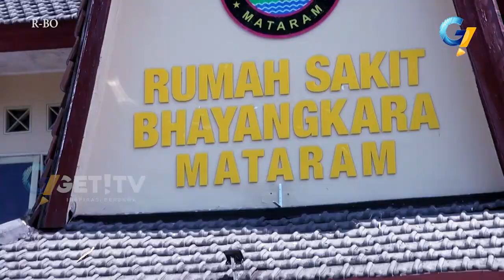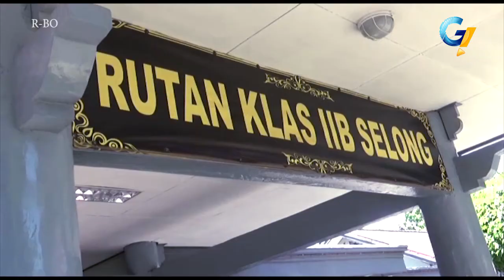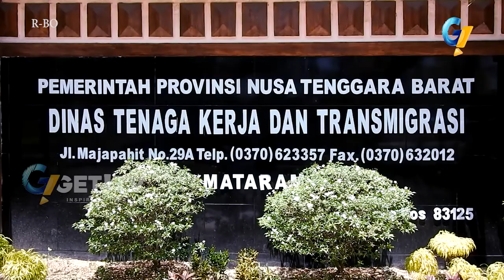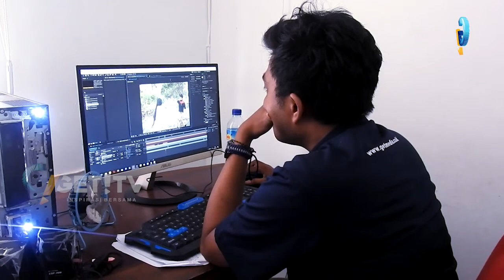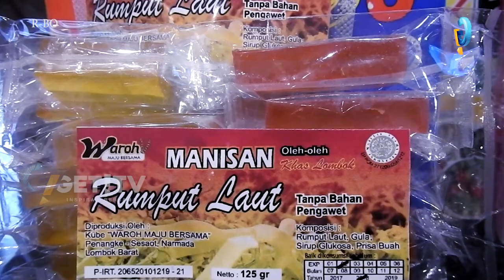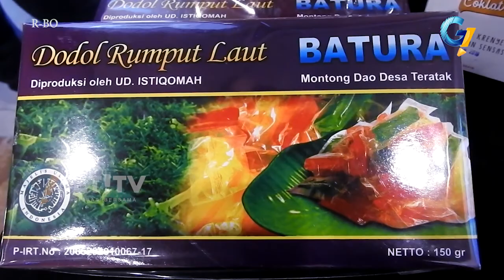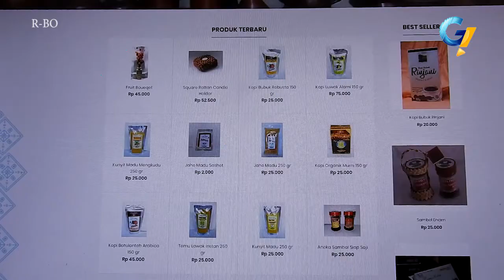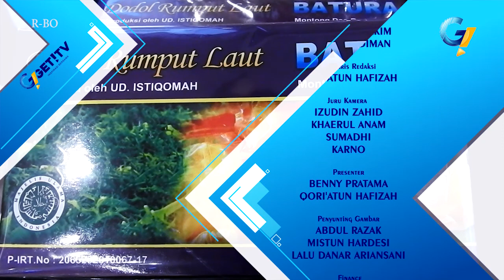GETNEWS 01 NOVEMBER 2017